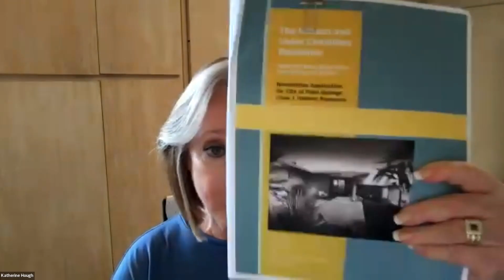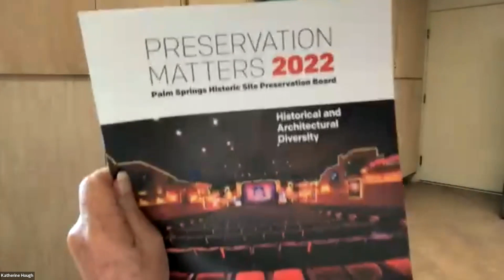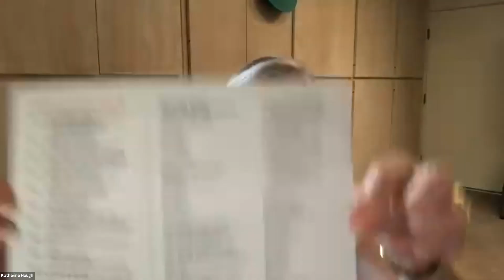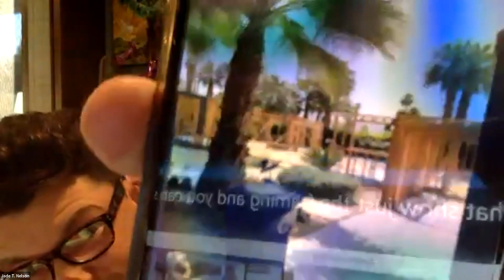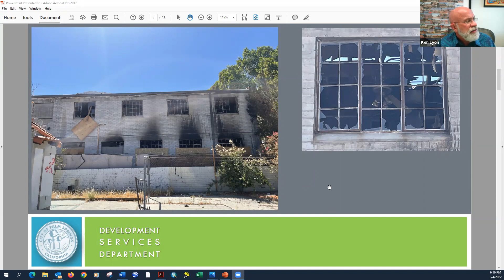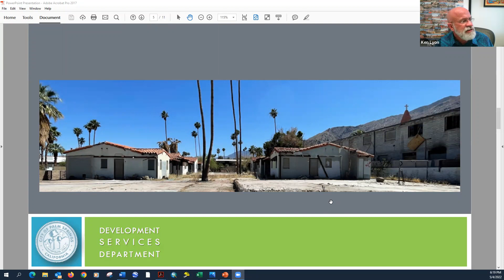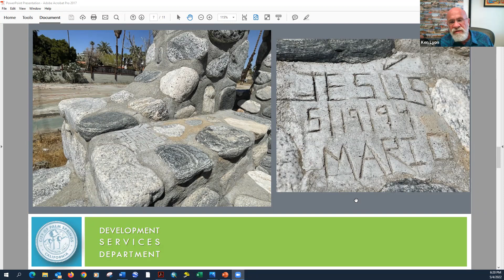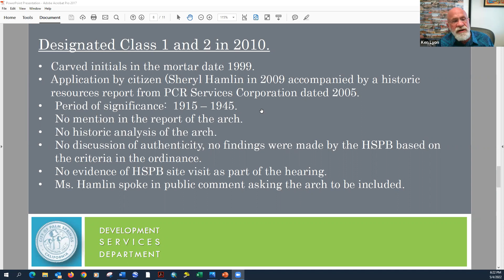HSPB Meeting | May 4 2022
The City of Palm Springs Historic Site Preservation Board Meeting, held May 4th 2022